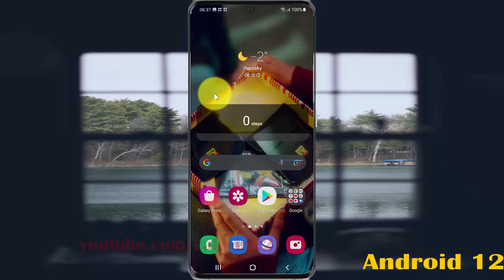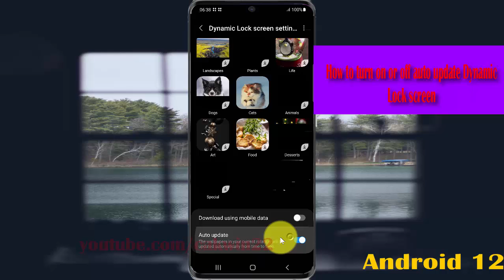How to turn on or off auto update Dynamic Lock screen in Samsung Galaxy S21 Plus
In this video, you will find the steps on How to turn on or off auto update Dynamic Lock screen in Samsung Galaxy S21/S21+/S21 Ultra.  This video uses Samsung Galaxy S21+ SM-G996B/DS International version runs with Android 12